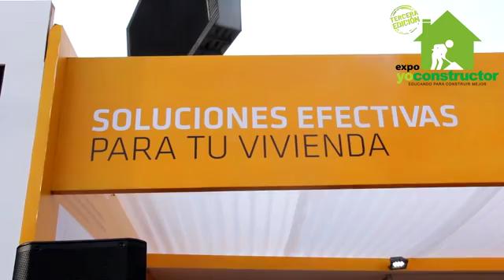Sika capacitó a miles de especialistas en Expo Yo Constructor 2015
La destacada firma SIKA capacitó a miles de especialistas de la construcción a través de innovadoras activaciones, demostraciones en vivo y charlas técnicas.